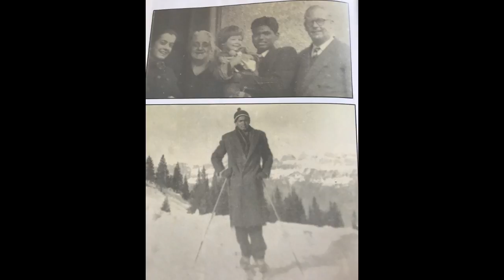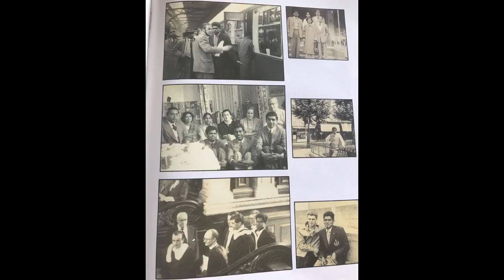Lalith Athulathmudali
Lalith is fondly remembered by his family members, friends, and the masses in Sri Lanka whos hearts were touched by his very presence, he served everyone with dignity and respect,  colleagues, peers, and those across the globe who learned from his brilliance miss him sadly. His legacy will live forever!